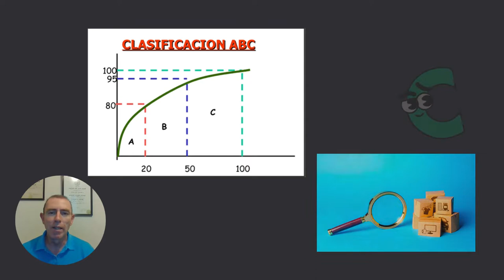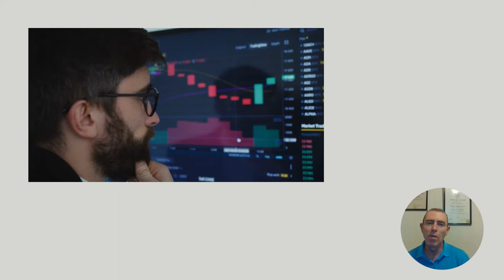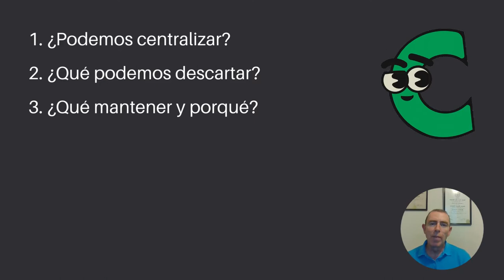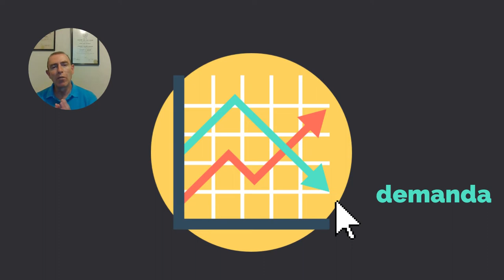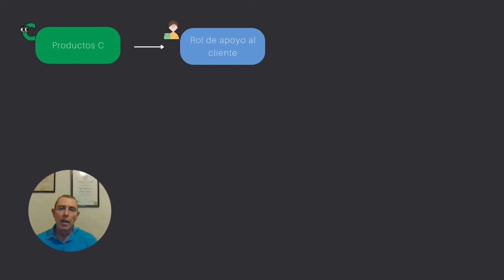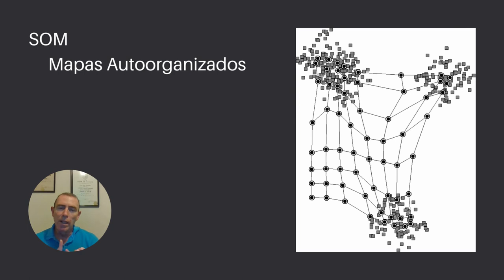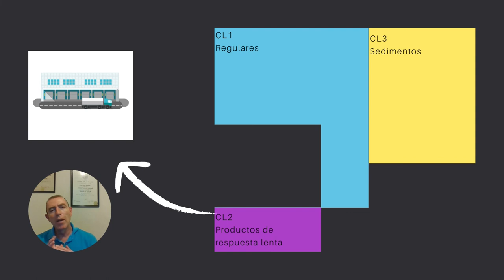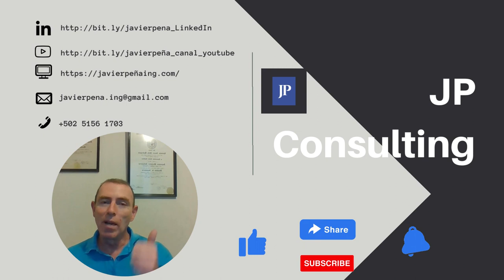EL ROL DE LOS ITEMS C EN EL NIVEL DE SERVICIO AL CLIENTE - BUENAS PRÁCTICAS DEL ALMACÉN 066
El incremento de la variedad de productos es un problema común en los negocios de venta al por mayor y al por menor, donde es difícil mantener rentables los productos de movimiento lento. Sin embargo, todos sabemos que por el bien del servicio al cliente se trata de tener un surtido "completo", incluso almacenando productos que no son rentables y de baja rotación. Si bien esto justifica los inventarios de productos de baja rotación, no nos dice mucho sobre cual es la contribución individual de esos productos a la rentabilidad total.

Según el análisis ABC por valor de la demanda, los productos C representan el grupo de productos menos importantes. Sin embargo, el análisis ABC no revela las características de servicio de los productos C.

En este video analizaremos algunos procedimientos de análisis para poder separar aquellos productos de clase C que son importantes por razones de nivel de servicio y separarlos de los que no lo son.

Referencias
Huiskonen, J., Niemi, P., & Pirttila, T. (2005, February). The role of C-products in providing customer service—refining the inventory policy according to customer-specific factors. International Journal of Production Economics 93 - 94, 139-149. Retrieved Octubre 2022

Apéndice:
USO DE MAPAS AUTOORGANIZADOS (SOM SELF ORGANIZED MAPS) o REDES DE KOHONEN
APLICACIÓN DE MAPAS DE KOHONEN PARA LA PRIORIZACIÓN DE ZONAS DE MERCADO: UNA APROXIMACIÓN PRÁCTICA

Imágenes y videos bajo licencia creative commons de:

pngwing,

Mike Mozart, Oliver Tacke en flickr

Primer, Mateando, Strands Lighting Division, Informática Colectiva en YouTube

vectorjuice, freepik,  upklyak, macrovector, catalyststuff en freepik

Md Hosan, Tima Miroshnichenko, Daniel Andraski, Soumya, Artem Podrez en Pexels